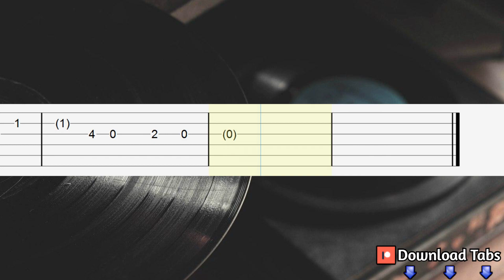She Moves In Her Own Way - The Kooks Guitar Tutorial, Guitar Tabs, Guitar Lesson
How to play "She Moves In Her Own Way" on guitar
The Kooks Guitar Lesson
She Moves In Her Own Way - The Kooks Guitar Tab